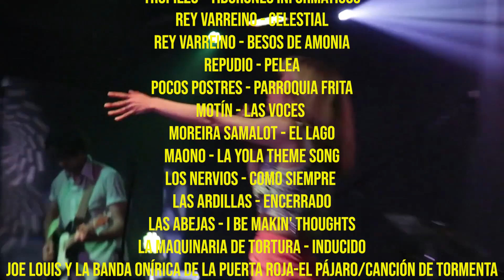Recopilación de bandas 2018 a 2020 PARTE 1!!!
Aqui les dejo los links de las bandas que salen en el video:

Grabado en: La Respuesta, El Ensayo, El Local en Santurce, Club 77 y Salon 610.

Producción de videos musicales en vivo desde la escena de música independiente de Puerto Rico y el mundo.